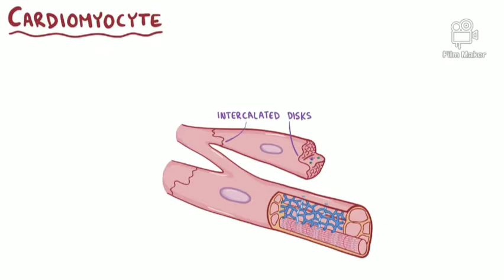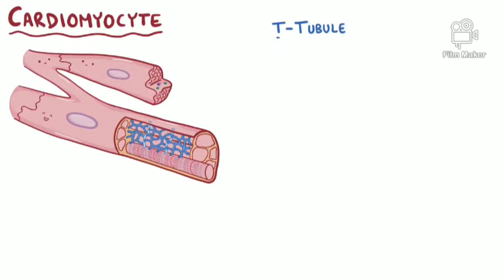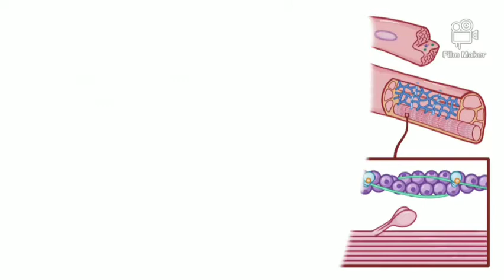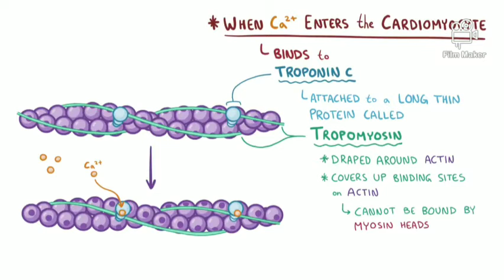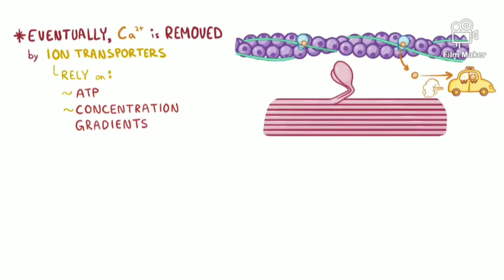Yurakdagi qõzğalish va qisqarish jarayonlari.Osmosis õzbek tilida.